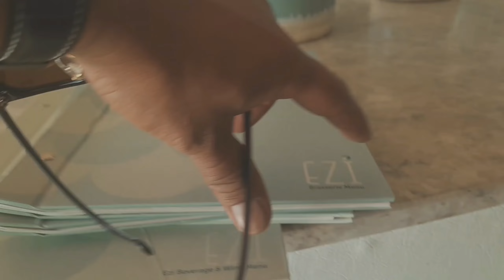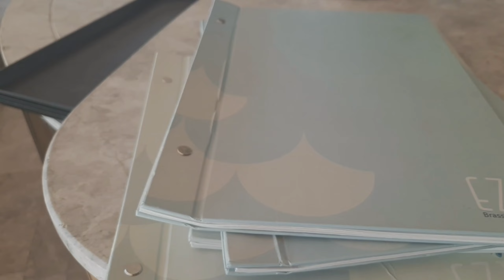PART 2 UNANG GAOD SA TURKEY 🇹🇷 NAPA ENGLISH NAMAN AKO EH KAKAANI